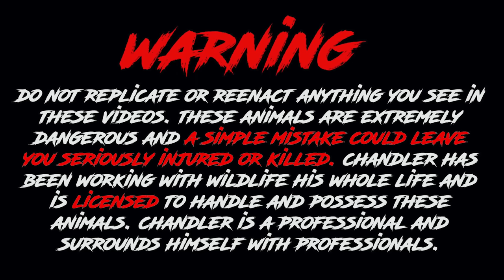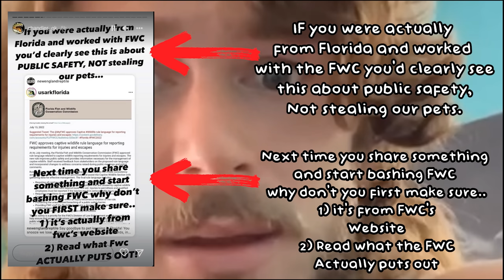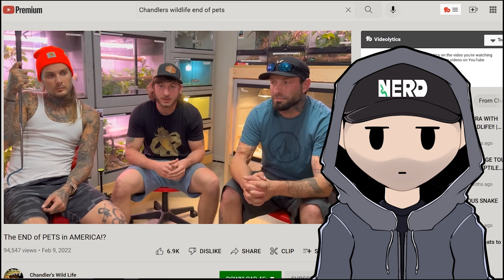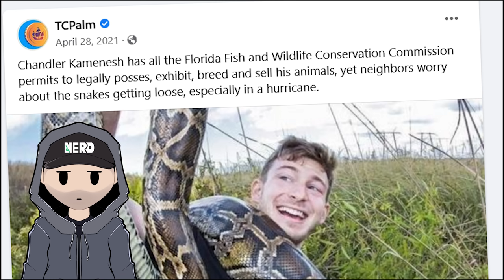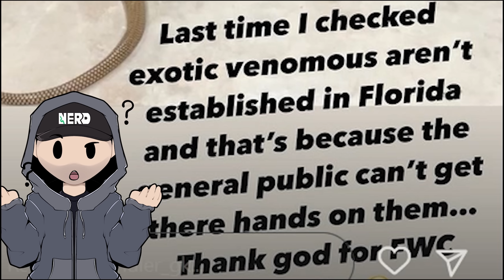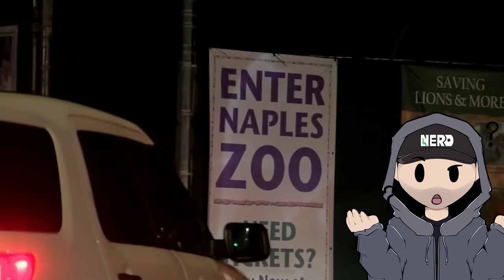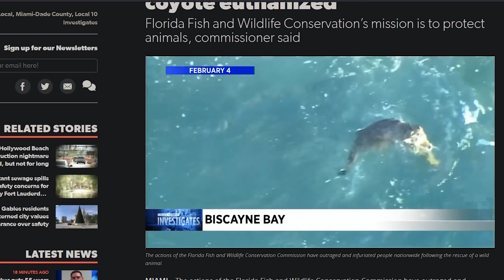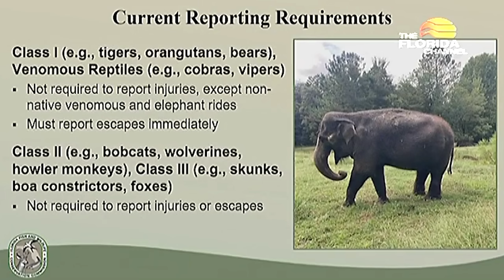Chandler's Wildlife - Close Call With Crocodile puts him in wheelchair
Chandler's Wildlife - Close Call With Crocodile Bite to Leg . Chandler's Wildlife is Anti USARK
He's had enough close calls with king cobras, and dangerous crocodiles. He's asking for his permits to be pulled by Florida Fish and Wildlife Conservation Commission.

Twitch Livestreams!